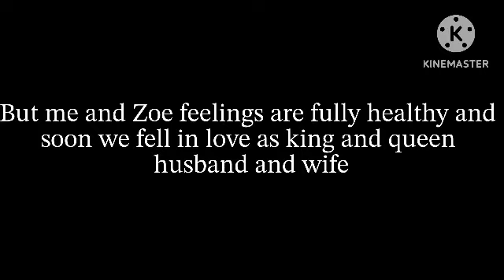Marrying the prince 👑🩷💖￼(gcmm)